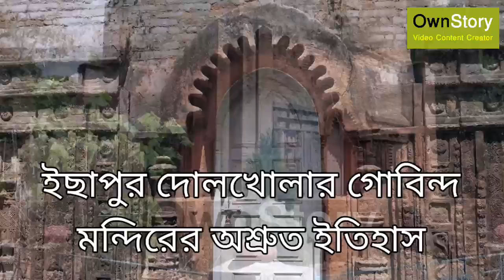শাহ জাহানের আমলে মুসলিম স্থপতির তৈরি গোবিন্দ মন্দির | Govinda Jiu Mandir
Naba Ratna Mandir of Gobinda Dev. It is a large and magnificient temple at Ichhapur-I Gram Panchayat, dedicated to Govindajee, the household deity of Raghunath Chakraborty Chaturdhurin, who was a powerful landlord of the area in the seventeenth century. The temple was built between 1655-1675 A.D. The deserted and partially collapsed temple of Ichhapur, still looking massive and high, stands as a witness of the power and affluence of the Har Chowdhury family of Ichhapur. The architect of the temple was a muslim named ‘Asan Baks’, an inhabitant of Dacca, who was invited by Raghav, King of Nadia and a friend of Raghunath. Asan Baks was a noted architect whose fame spread as far as Nadia. The jod-bangla temple, nat mandir and dol mancha no longer exist. The existing ruin represents the navaratna temple. But now no tower or ratna exists. The temple was once profusely decorated with beautiful terracotta works. But the local visitors have robbed the temple of its ornamental bricks. The black stone image of Govindaji is still worshipped in a dalan mandir nearby.